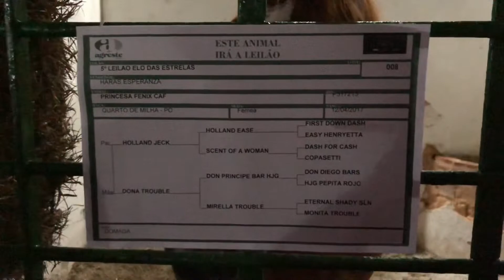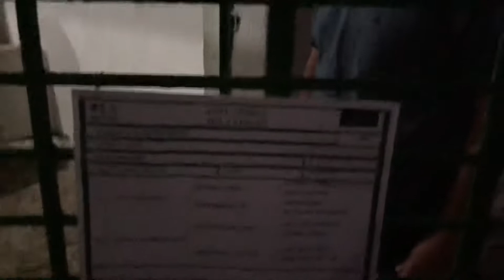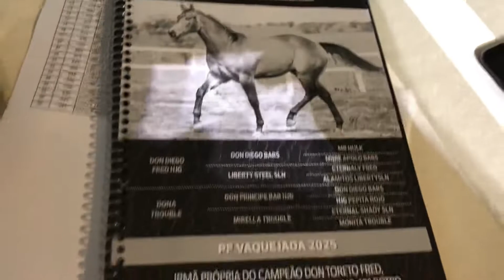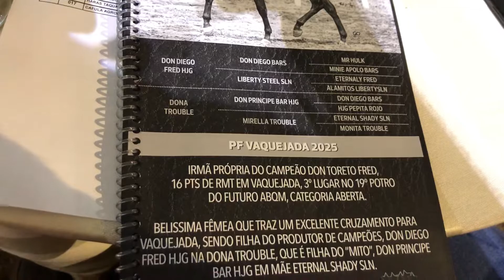Leilão Elo das Estrelas Pt. 1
Primeiro leilão que mostro aqui no canal e não podia ser diferente…
5º leilão Elo das Estrelas parte 1.

Obrigado a todos pelo apoio, fiquem com Deus e até o próximo vídeo, TMJ!